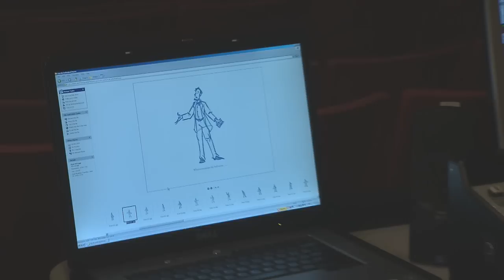Making of Mr Lincoln - Part 2 of 2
A brief look at the making of the Great Moments with Mr Lincoln attraction at Disneyland. Part two of two. Presented by MousePlanet.com. Video courtesy of Disney - Used with Permission.